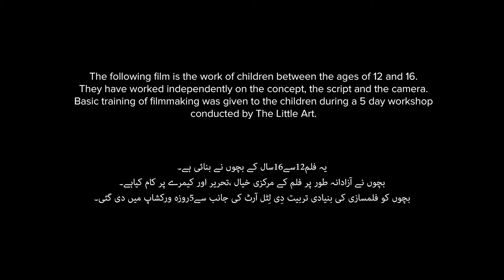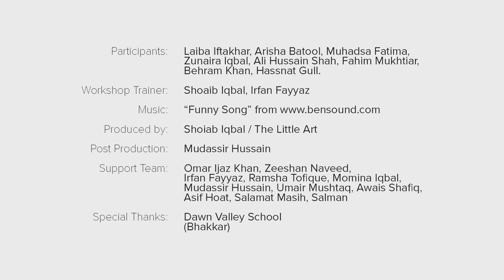Sports For All - Khel Sab Ka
Should sports only be limited to boys? Children from Bhakkar find out the answers.

5-day filmmaking workshops was held in Dawn Valley School in Bhakkar, designed to explore gender experiences of children as well as equip them with basic filmmaking skills.